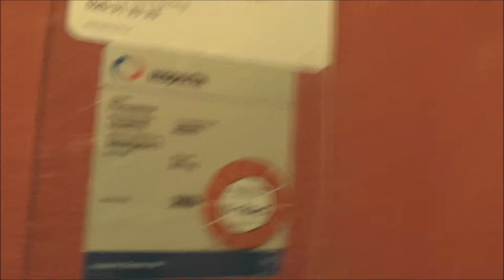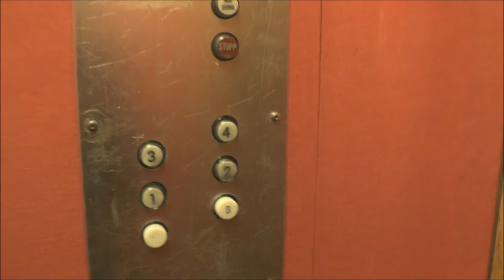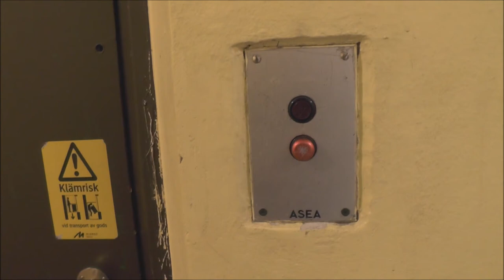1957 ASEA Traction Elevator @ Staketgatan 2, Gävle, Sweden!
ELEVATOR INFORMATION!

Manufacturer/Tillverkare: ASEA
Model/Modell:
Installation year/Byggår: 1957
Capacity/Maxvikt: 255Kg - 3 Persons
Floors/Antal våningar: 6 = K B 1 2 3 4

Location/Adress: Staketgatan 2, 803 24 Gävle, SWEDEN!
Camera/Kamera: Panasonic HC-V720!